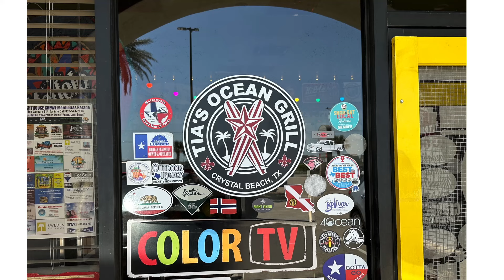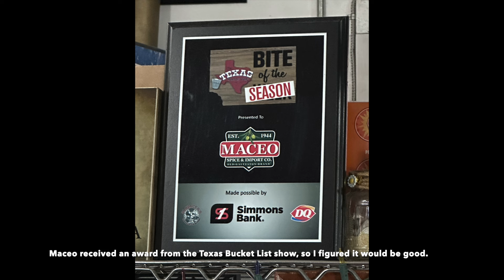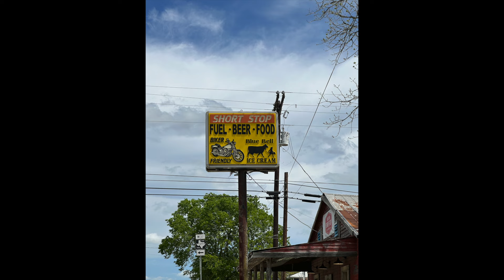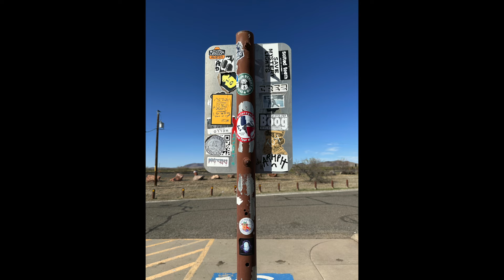Tour Stop Hunting Trips (April 2024)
This video shows some of the places I rode to in search of new tour stops to put on the 2025 tour.